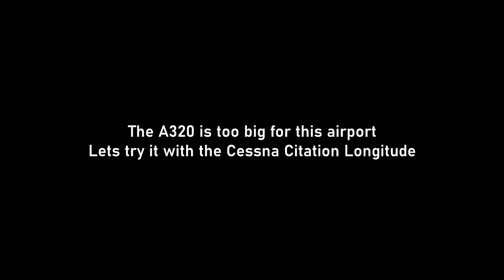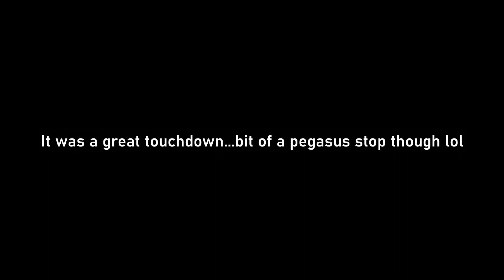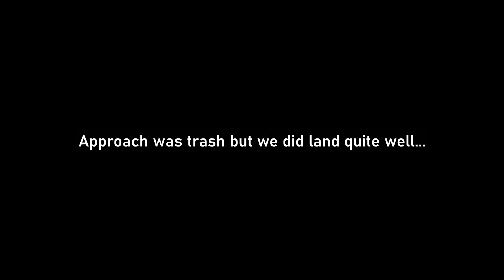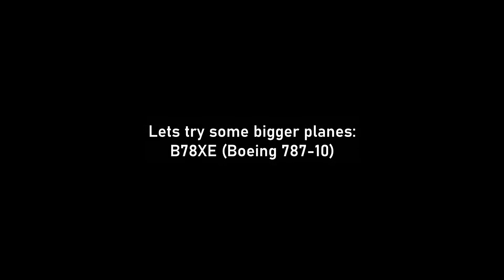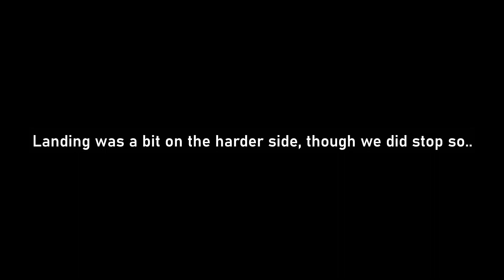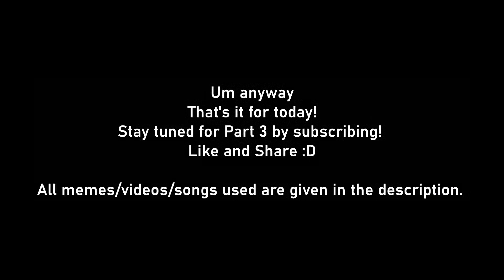Landing at I N T E R E S T I N G Airports | Part 2 | Capt. Voldy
Landing at some interesting (and dangerous) airports in the Microsoft Flight Simulator (2020).

Memes used:
1) Funny animal screaming meme!! - By Zuko Visuals
2) man breaking pc meme Template - By Serious Marasi
3)Throw Computer In Trash MEME - By SALT
4) Best Cry Ever - By danike567

My PC:
AMD Ryzen 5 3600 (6c/12t)
Crucial + SK Hynix CL22 DDR4-3200 UDIMM SDRAM
MSI Nvidia GeForce GTX 1650 Super
Win (C) - UMISRPJTJMEE1OWX (Lenovo OEM) 256 GB NVMe (4 x 8.0 GT/s) PCIe Gen 3x4 SSD
Data (D) - Segate Barracuda 1TB SATA III 7200 RPM HDD
Games (G) - WD Blue SATA3 500 GB 3D NAND SSD
Lenovo 3728 (OEM) AM4+ Motherboard
400W Lenovo OEM Power supply